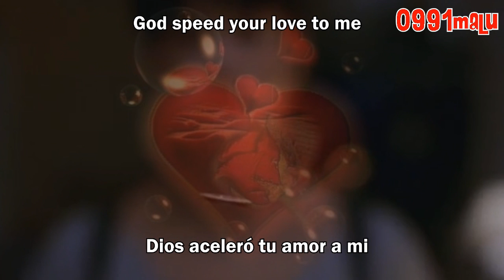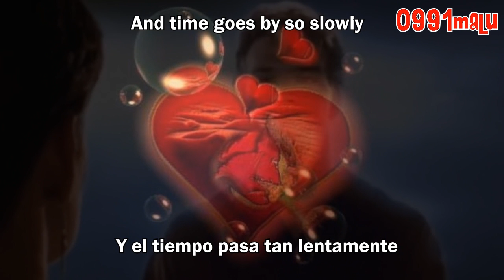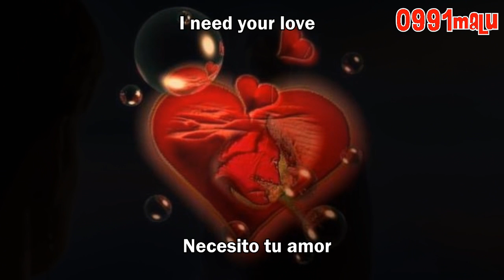Unchained Melody-The Righteous Brothers(subtitulado en ingles y español)[with lyrics]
"Melodía Desencadenada (Unchained Melody) de "The Righteous Brothers " Tema
Principal de la Película "Ghost:La Sombre del Amor"